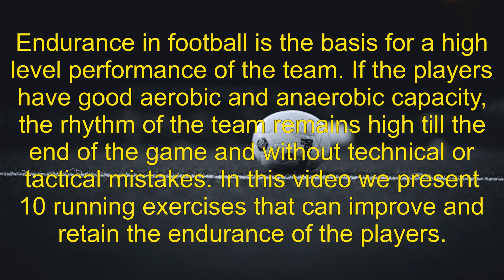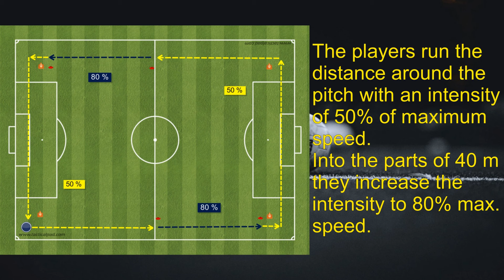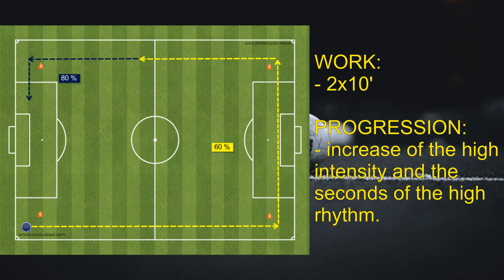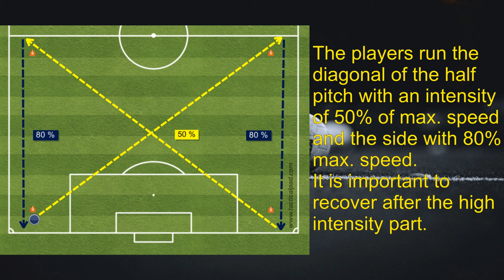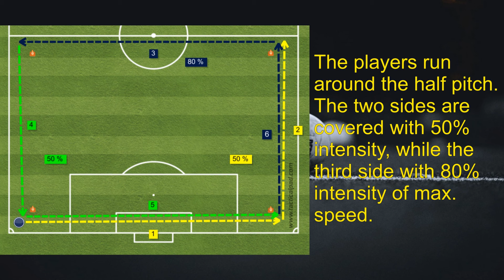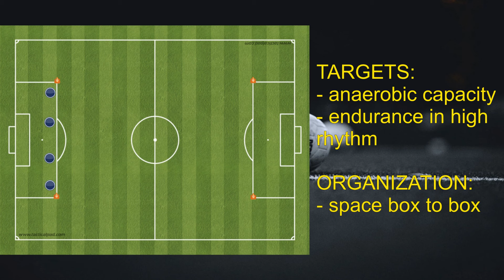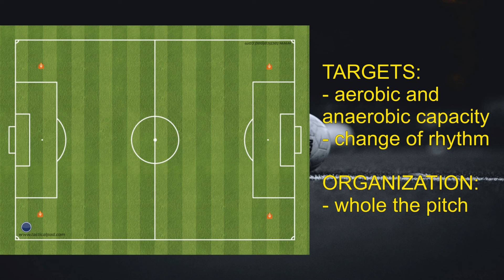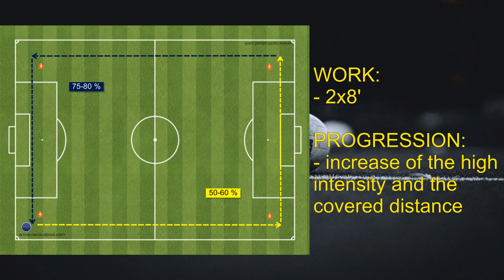Endurance football training! 10 running exercises!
This video contains 10 running exercises that can improve the endurance of football players and retain a high level of team fitness!